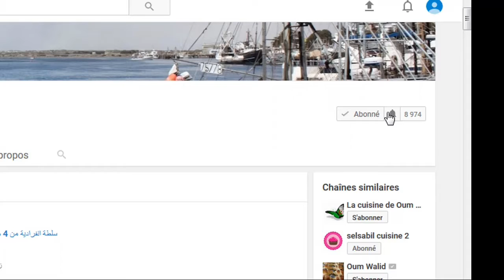مملحات سهلة سريعة التحضير ------Des salés facile rapide à préparer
Ingrédients :
370 g de farine
15 g de levure boulangère
10 g de sucre
120 g de lait
60 g d'huile
100 g d'olives verts dénoyautées
100 g de fromage blanc
2 cuillères à soupe de persil haché finement
150 g des champignons
3 oeufs
1 sachet de levure chimique
Sel
1 cuillère à café de poivre noir
المقادير :
370 غ دقيق
15 غ خمارة فورية
10 غ سكر
120 غ حليب
60 غ زيت
100 غ جبن ابيض
100 غ زيتون اخضر بدون نواة
2 ملاعق أكل معدنوس مفروم
150 غ فطر
3 بيضات
كيس خمارة كيميائية
ملح